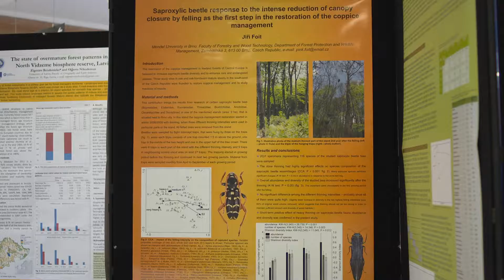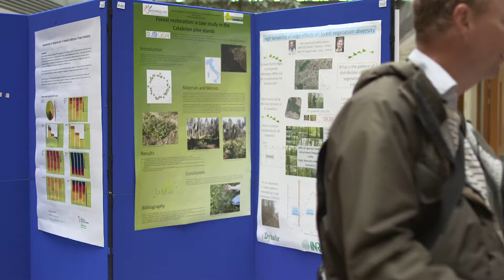Prof. John O'Halloran on Biodiversity (2012)